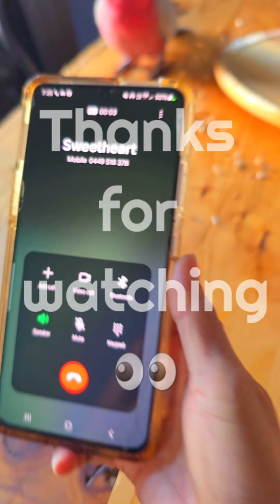DaDDy's CHECKiNG US WHeN HE ARRiVeS WoRK🥰😍